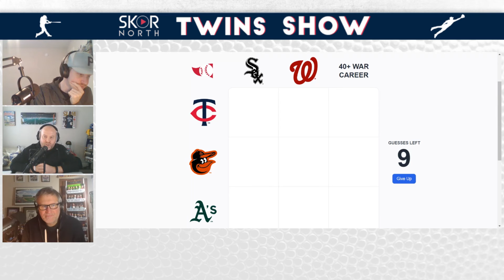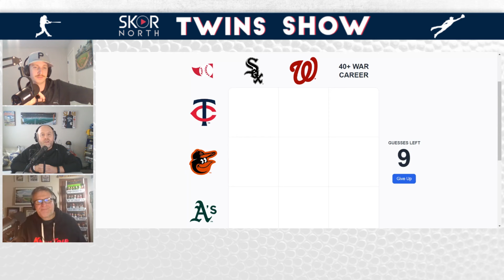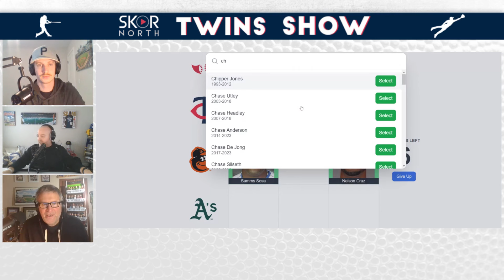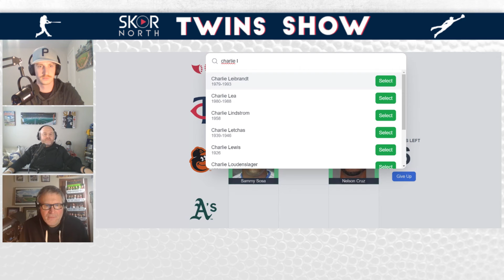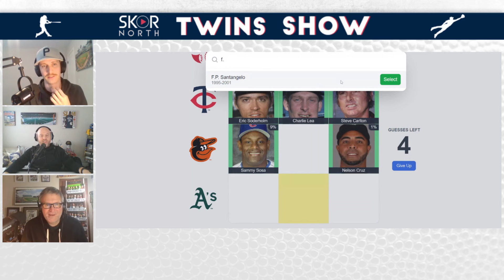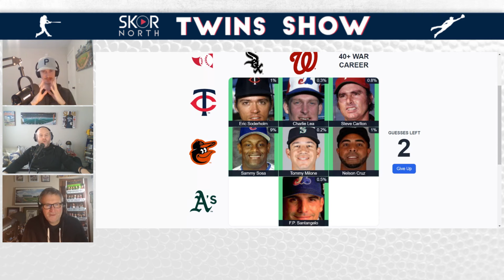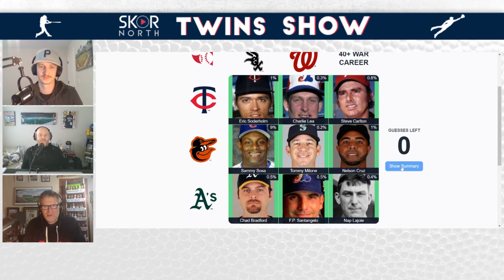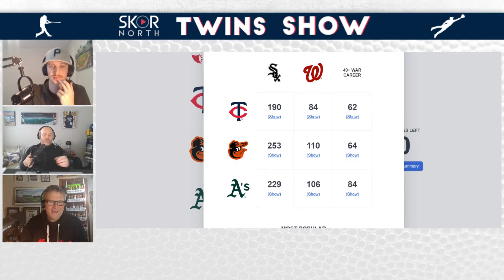Minnesota Twins Immaculate Grid challenge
The Minnesota Twins are featured on the Immaculate Grid! Mackey, Judd and Declan shoot for the lowest rarity score possible;